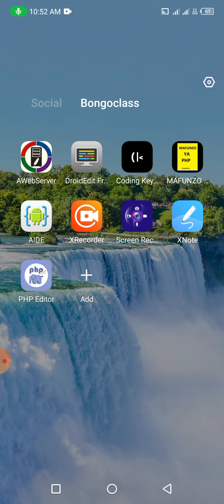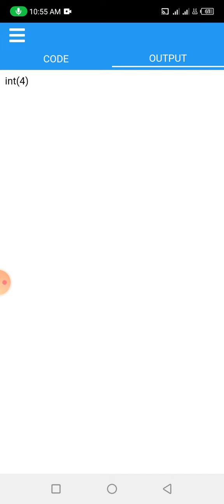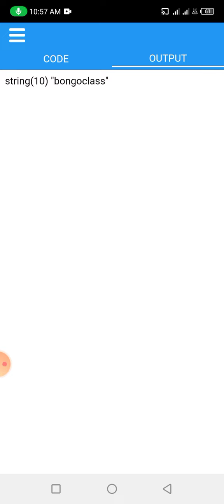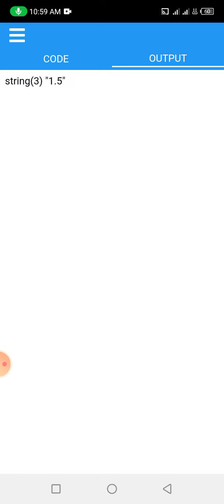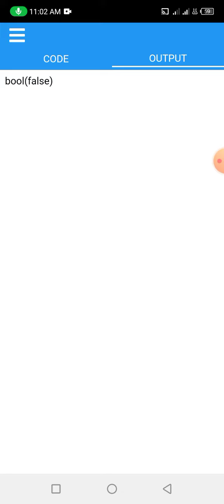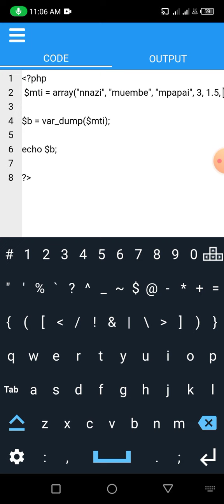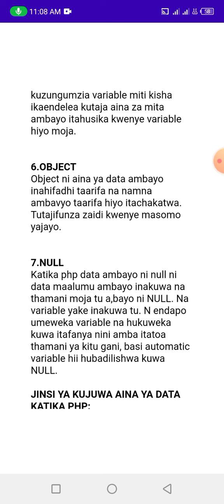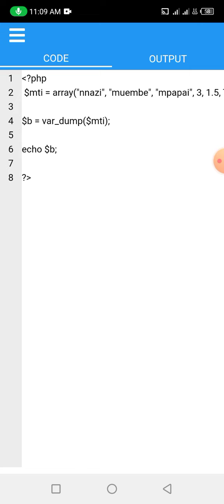MAFUNZO YA PHP LEVEL 1 SOMO LA 8